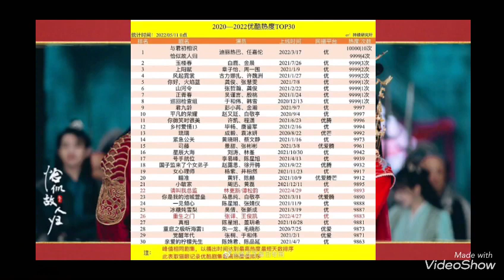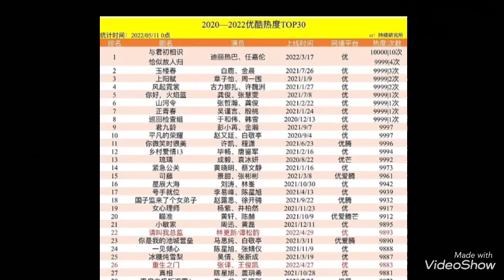ĐỊCH LỆ NHIỆT BA NHẬM GIA LUÂN SONG KIẾM HỢP BÍCH ĐÁNH BẠI MỌI ĐỐI THỦ PHIM HOT NHẤT YOUKU 2020-2022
Nguồn dienanhnet